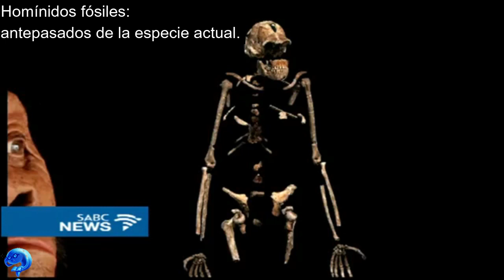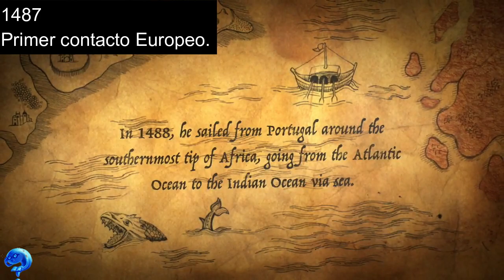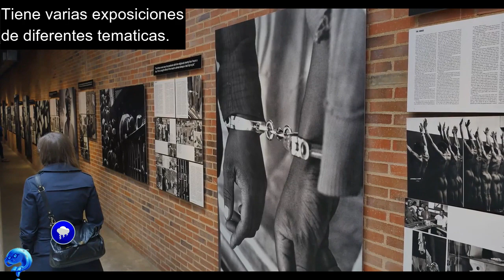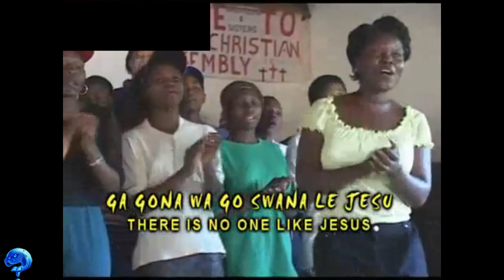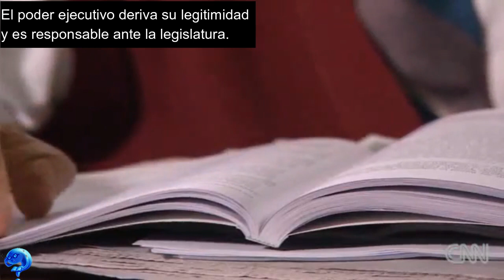Sudáfrica 🇿🇦 TODO lo que necesitas saber 💥😀💎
En este vídeo te voy a mostrar 12 datos interesantes sobre Sudáfrica, estoy seguro que aprenderás algo nuevo luego de ver este vídeo.

DESCRIPCIÓN COMPLETA:

Este vídeo es la recopilación de 12 datos y/o sitios que a mi juicio son curiosos e interesantes sobre Sudáfrica, la información brindada fue investigada en diferentes paginas de Internet y procuré contrastar las información hallada con fuentes mas confiables como la Wikipedia, con el fin de procurar acertar en la información y que esta fuera correcta.

El animo principal de este vídeo es entretener y formarle a la persona que lo vea, una idea de lo que es Sudáfrica y de algunas de sus maravillas y/o datos curiosos y que así de alguna manera puedas conocer un poco mas sobre este país y sobre el mundo.

Espero lo disfrutes y acá te dejare a grandes rasgos las curiosidades que incluye este vídeo, no dejes de verlo hasta el final:

Número 1.
Etimología de Sudáfrica, de donde proviene su nombre y algunos datos mas.

Número 2.
Breve resumen de la historia de Sudáfrica, cuna de la humanidad, llegada de los primeros colonos, llegada de los holandeses, llegada de los ingleses, independencia del reino unido, formación de la república y llegada al poder del primer presidente negro en el país.

Número 3.
Johannesburgo, ciudad más grande de Sudáfrica, principales características y algunos de sus sitios y atractivos turísticos.

Número 4.
Cultura en Sudáfrica, características de su cultura y sus mayores logros en este aspecto.

Número 5.
Geografía de Sudáfrica, extensión territorial, montaña mas alta, y como esta compuesto su territorio.

Número 6.
Música de Sudáfrica, kwaito estilo musical desarrollado en Sudáfrica, Hugh Masekela importante músico de jazz del país y el grupo Ladysmith Black Mambazo.

Número 7.
Economía de Sudáfrica, principales características.

Número 8.
Deportes en Sudáfrica, deportes mas practicados y los que mejor se desempeñan sus ciudadanos.

Número 9.
Demografía de Sudáfrica, población, como esta divida etnicamente, idiomas oficiales y mas hablados.

Número 10.
Gastronomía de Sudáfrica, algunas características, algunos platos típicos y bebida mas consumida.

Número 11.
Turismo en Sudáfrica, algunos atractivos y mejores sitios de interés turístico.

Número 12.
Gobierno de Sudáfrica, como esta dividido el poder, como esta compuesta la asamblea nacional y la rama judicial.